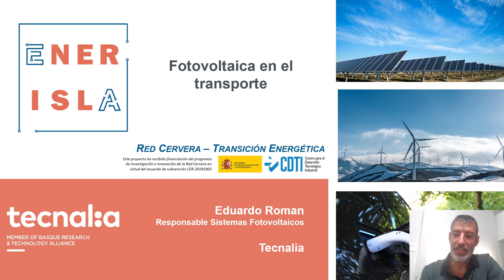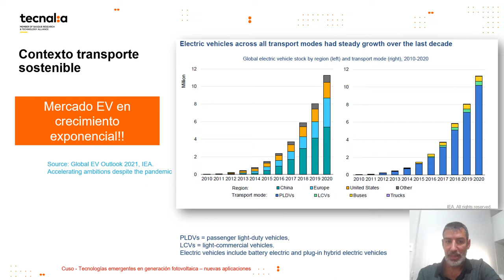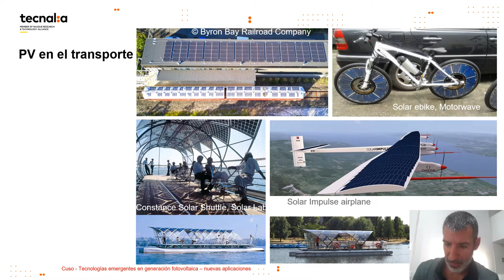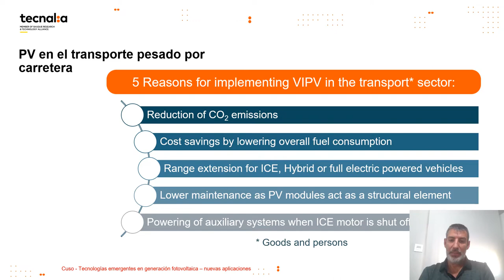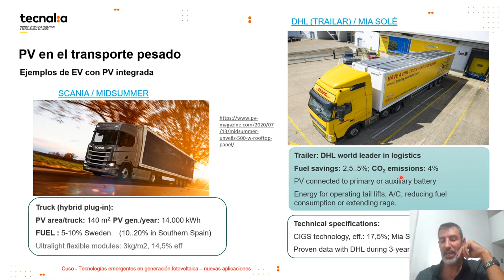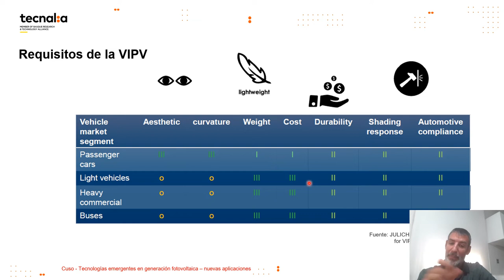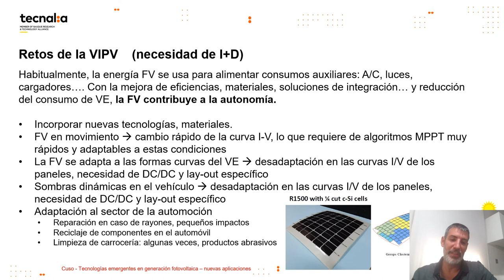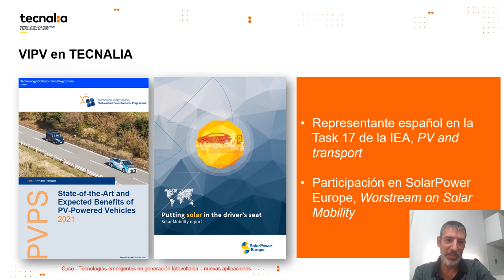FV en el transporte: Tecnologías emergentes en GeneraciónFotovoltaica: nuevas aplicaciones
Situación actual de la solar FV y la necesidad de evolución tecnológica para continuar con la reducción de costes (CAPEX, LCOE, OPEX).

Introducción a las nuevas aplicaciones y el papel de la FV en la futura Descarbonización.